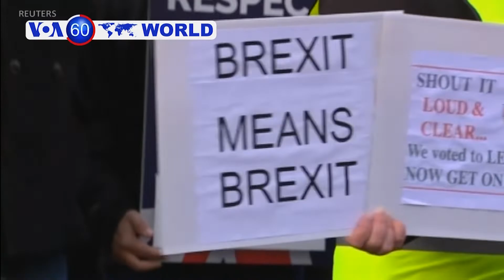World News in a minute (Sept. 26, 2018)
اخبار امروز جهان در۶۰ ثانیه